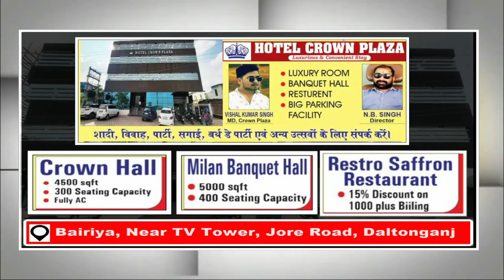कैसे होता है खतियान गायब..? कौन फाड़ता है खतियान..? संयोग या भ्रष्टाचार...?